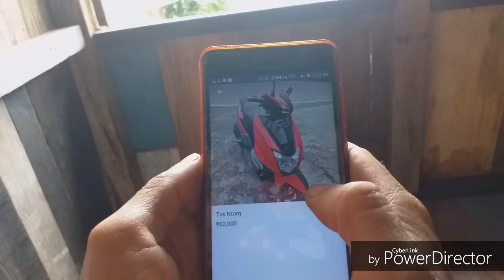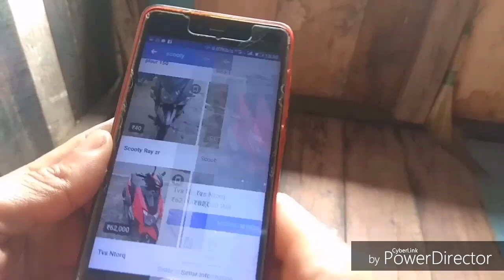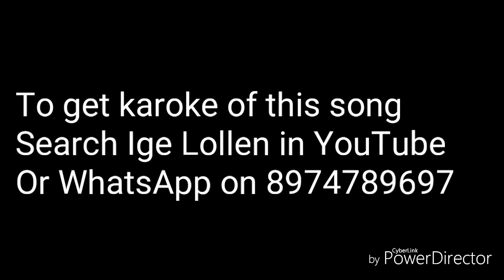Love in social media by Ige Lollen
This is debut Hindi song video of ige Lollen
Ige Lollen is renowned song composer in different languages,  like Hindi, English, Galo